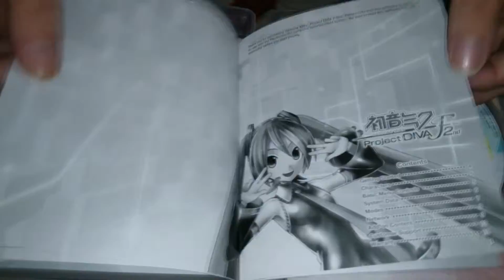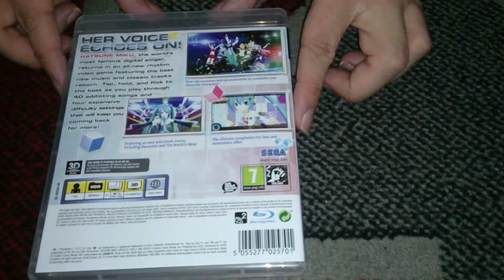Nostalgamer Reboxing Project Diva F 2nd On Sony Playstation 3 Three UK PAL Version Reverse Unboxing